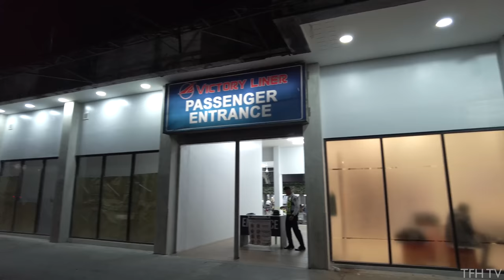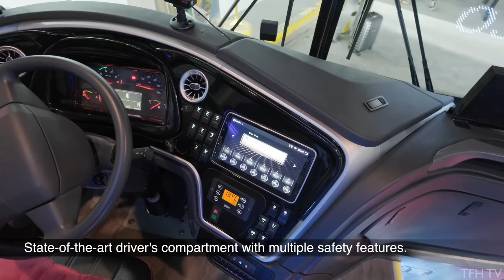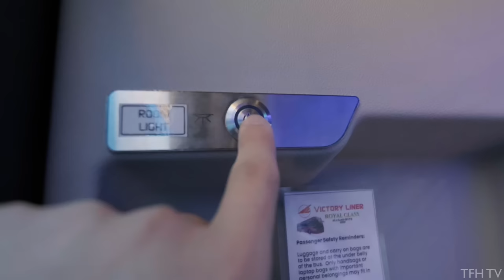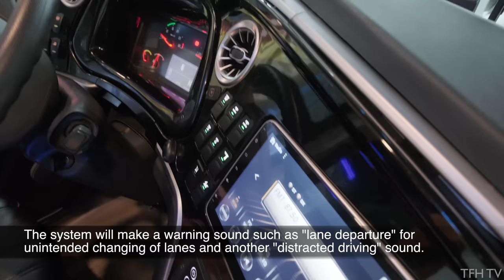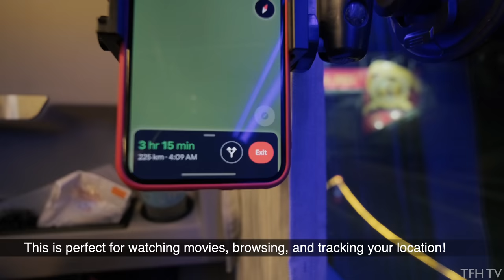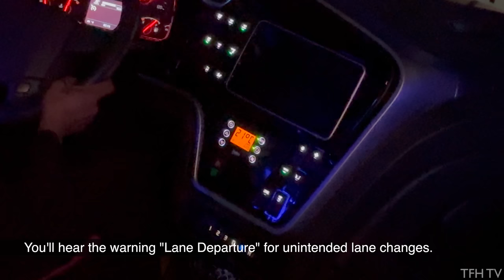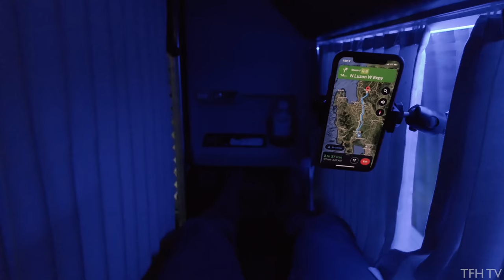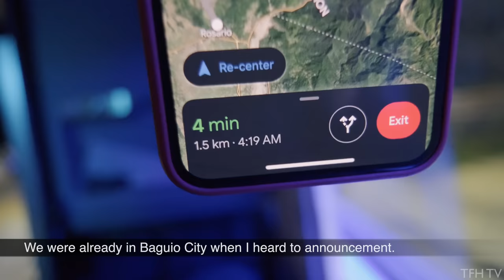The Game Changer Sleeper Bus! Trying the New VICTORY LINER ROYAL CLASS Bus from Manila to Baguio!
Here's another bus tour for you guys! This time, we will be trying out what I consider a game changer for the bus companies: the ROYAL BUS CLASS by Victory Liner!

I. AM. IMPRESSED! Watch it now to find out why!

ROYAL CLASS SCHEDULES AND FARES (As of Oct. 2023)

BAGUIO:
One-way Bus Fare is ₱1,500 ($26)
Cubao to Baguio: 10:15 pm and 12:15 am
Baguio to Cubao: 10:15 am and 12:15 pm

TUGUEGARAO:
One-way Bus Fare is ₱1,700 ($30) PROMO RATE!
Kamias, Q.C. to Tuguegarao: 7:45 pm and 10:00 pm
Tuguegara to Kamias, Q.C. = 6:20 pm and 7:45 pm

TABUK, KALINGA via ROXAS - SAN MATEO
One-way Bus Fare is ₱1,615 ($29) PROMO RATE!
Kamias, Q.C. to Tabuk: 6:00 pm
Tabuk to Kamias, Q.C. = 6:00 pm

For more info and to book online, please visit their

No talk, just ride.

0:00 - Victory Liner Terminal
2:20 - Exclusive Lounge Tour
4:50 - Bus Tour
12:52 - En route to Baguio
24:07 - Arrival in Baguio

This channel and its contents are the exclusive property of Tour From Home TV. Any unauthorized use of our content, including reposting, redistributing, inserting clips into your videos, creating reaction videos, or reuploading to a new channel, without our prior permission is a violation of copyright law.